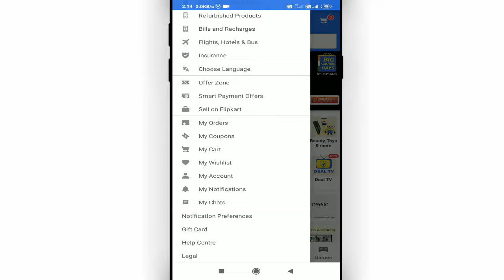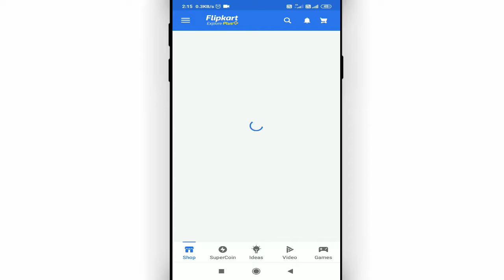flipkart me logout kaise kare || how to logout flipkart account from all devices || Cool Soch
Namaskar dosto, swagaat hai aap sabhi ki hamare youtube channel me dosto aaj ke is video me bataunga ki flipkart me log out kaise karte hai dosto agar apko ye video pasand aye to like kijiye share kijiye apne dosto me whatsapp facebook group me aur sath hi channel ko jarur subscribe kijiyega

In this video I will show that how to logout flipkart account from all devices || flipkart me logout kaise kare

• My Mic:-

• My Laptop:-

Our Quires:-
flipkart me logout kaise kare
how to logout flipkart account from all devices
flipkart logout from all devices
logout flipkart account
flipkart ko logout kaise kare
flipkart id logout kaise kare
logout flipkart from all devices
logout flipkart
how to logout from flipkart app
Cool Soch